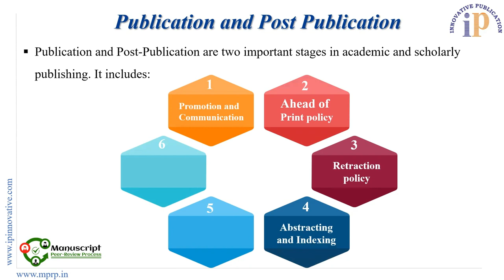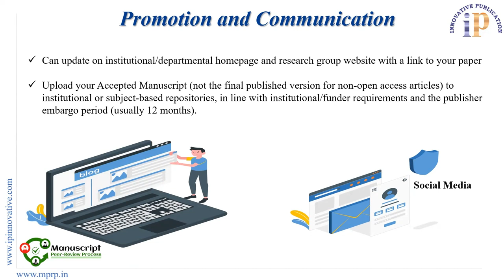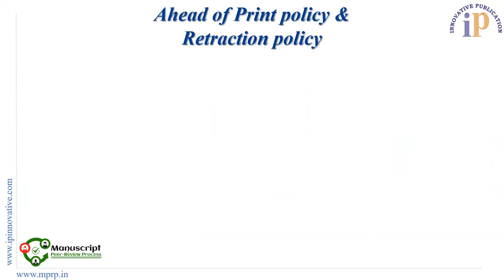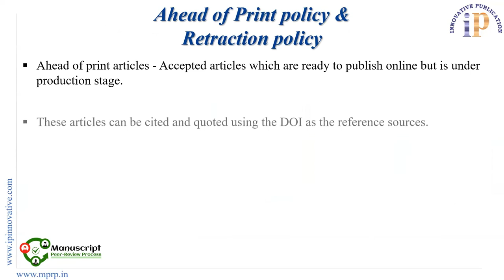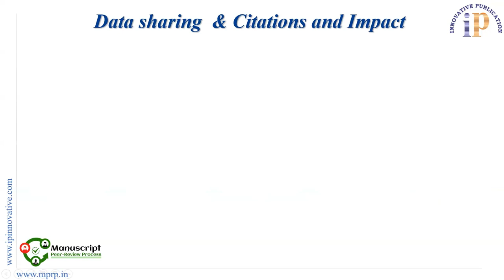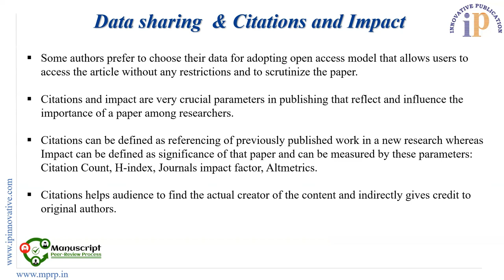Module 6: Publication and Post Publication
Publication and Post-Publication are two important stages in academic and scholarly publishing. It involved promotion of published work, standard methods of increasing the visibility of paper and Abstracting or Indexing information etc.